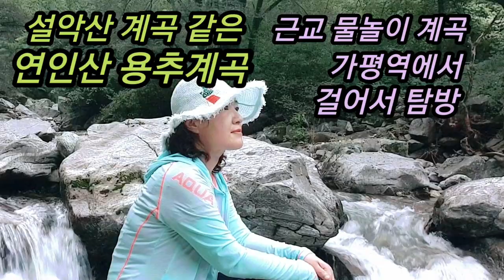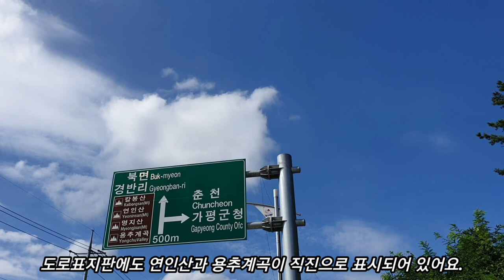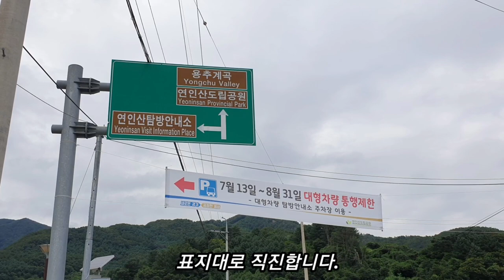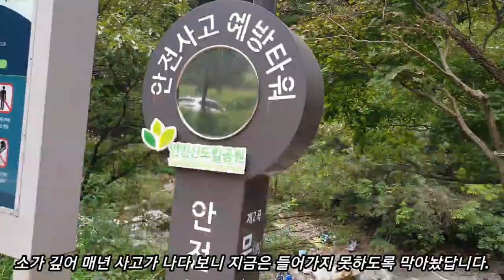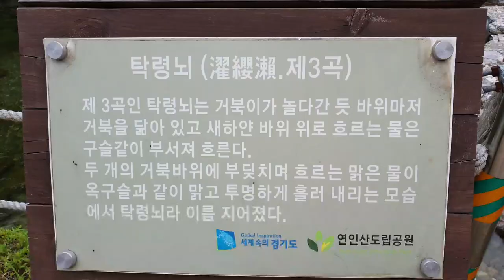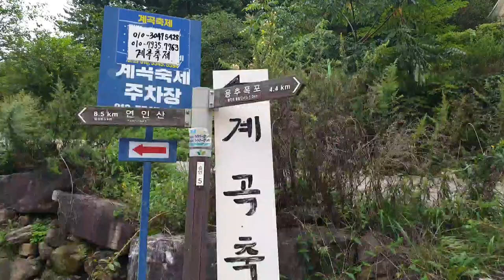가평 연인산 용추계곡 - 용추구곡과 설악산 계곡 같은 근교 물놀이 계곡 (용추폭포, 무송암, 탁영뢰, 고슬탄, 일사대, 추월담 ~~)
이 영상은 경기도 가평 연인산 용추계곡을 보여드립니다.  설악산 계곡 같은 맑은 물과 수량이 풍부한 연인산을 따라 긴 계곡으로 접근성도 좋아 근교 물놀이로 최고이며 용추구곡의 아름다운 볼거리도 감상할 수 있습니다.